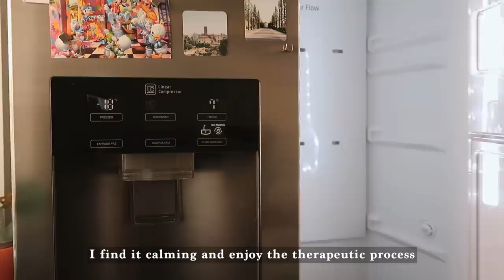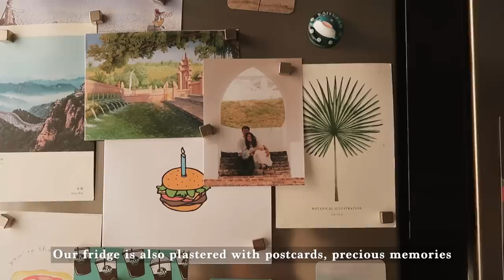Fridge organization & cleaning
Things have been really hectic for us lately that our fridge has emptied out, but an upside is that it's really easy to clean! I show you how I clean my fridge using a homemade cleaning solution and how I organize it :)

Fridge model - LG GSJ561PZUZ (2016)
I get my fridge organizers from Amazon and Lidl. The ones from amazon are linked below :)

1:56 amber glass spray bottle*
2:15 microfibre cleaning cloth pastel colours*
3:55 organizer (narrow)*
5:12 organizer (my fav!)*
5:22 yellow lid container
5:55 organizer (narrow long)*
6:31 organizer (deep)*
7:48 box
7:52 organizer with dividers*

0:00 preview
0:21 empty dirty fridge
1:21 dry clean first
1:37 homemade cleaning solution
3:53 fridge organization
7:21 freezer organization

camera: canon g7x mark ii + iphone 11 pro
editing software: adobe premiere pro 2021
digital art/graphics: ipad air 4th gen + procreate 5